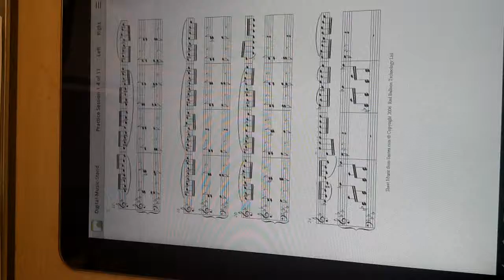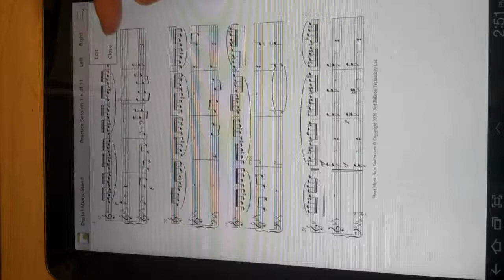Digital Music Stand - Demo Part 2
ODU - CS595 - App Development for Smart Devices